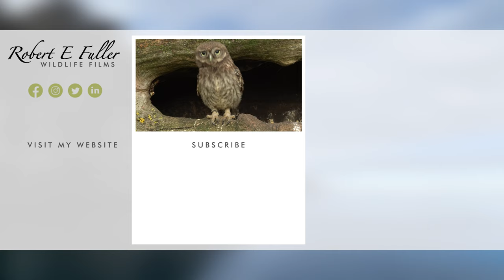Arctic Wonders: Polar Bear, Walrus & More | 4K | Svalbard 🌍🇳🇴 | Wild Travel | Robert E Fuller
Polar bear cubs, a walrus colony and an adorable Arctic fox family, this is the wonder of the Arctic.

If you'd like to follow in my footsteps and see polar bears, walrus, Arctic fox and more Arctic magic like this, take a look at my travel page - where you can find my itinerary and book a similar trip to Svalbard

Or, follow this playlist and journey with me through the Norwegian Arctic to see more extraordinary animal sightings.

Filmed off the coast of Svalbard, where I was a guest of Wildfoot Travel, this short teaser gives you a flavour of the epic wildlife encounters I had during a 10-day tour of the Norwegian Arctic.

Polar Bears

One of the most dramatic encounters was a female polar bear with her two cubs feeding on an ice covered beach.

Walrus Colony

But equally impressive was the sight of walrus, the hefty males squaring up to one another, their long tusks glinting menacingly in the arctic sun.

Bird Life

From barnacle geese and their chicks resting on the tundra where reindeer also grazed, to Arctic terns hunting against a dramatic iceberg backdrop, the birdlife in the Arctic is a thrill to see. The haunting sound of kittiwake calls echo through the skies as long-tailed skuas, red-throated divers and Brünnich's guillemots dive.

Fin Whales

And in the water, fin whales blow spurts into the air.

Arctic Fox

But among my favourite sightings was an Arctic fox and his cubs, speckled grey white in their summer coats.

Or, of course, you may like to purchase my artwork which you can find on my Many of my paintings are portraits of the wonderful characters you watch here!

00:00 Discover the Arctic
00:26 Kittiwakes
00:48 Polar Bears
01:29 Reindeer
01:37 Barnacle Geese
01:57 Walrus Colony
02:39 Fin Whales
03:07 Arctic Fox
04:04 Arctic Terns
04:29 Red-Throated Diver
04:58 Brünnich's Guillemot
05:38 Follow In My Footsteps...